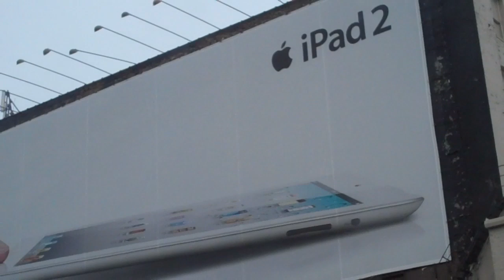NEW STRANGE 12 28 2011 CHICAGO IL.